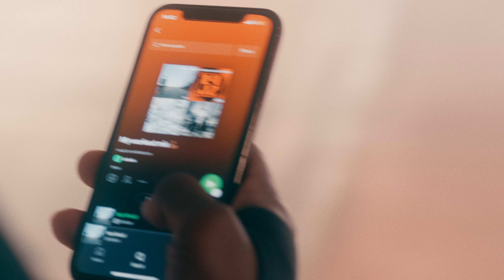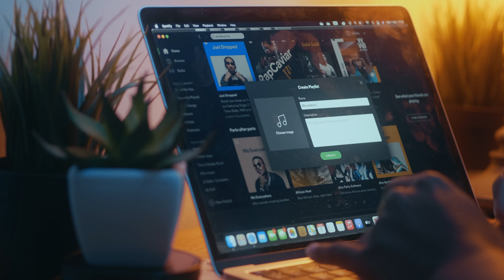Spotify Premium 2021 Cinematic Commercial | Lumix Gh5 | Davinci Resolve 17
Camera: Panasonic Lumix Gh5 with V_Log L
Lens: Olympus M.Zukio Digital ED 45mm F/1.8
Editing Suite: Davinci Resolve Studio 17
Lens Filter: Tiffen Black Pro Mist 1/4
Stabilizer: Zhiyun Crane 2
Editing Laptop: MacBook Pro 13" 2019

Artist: Infraction